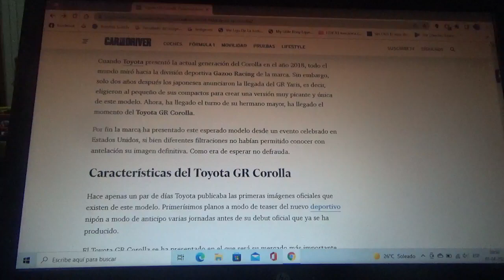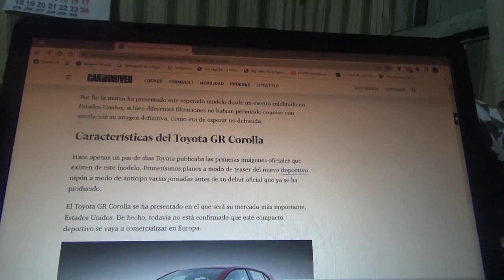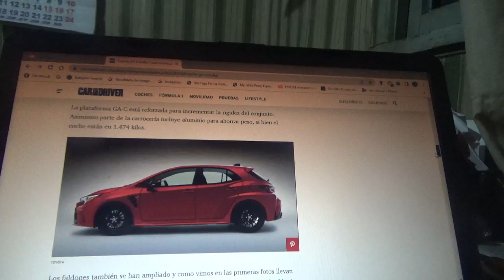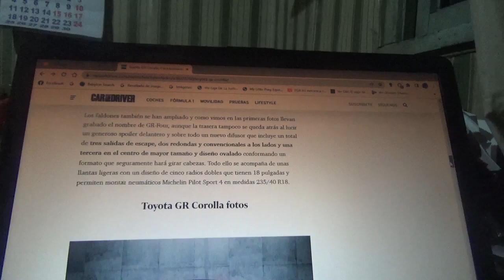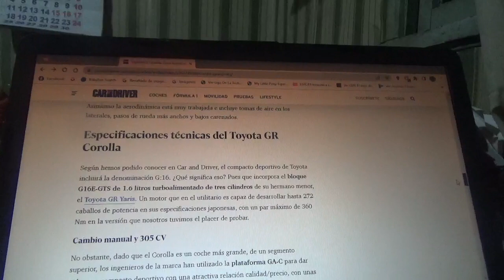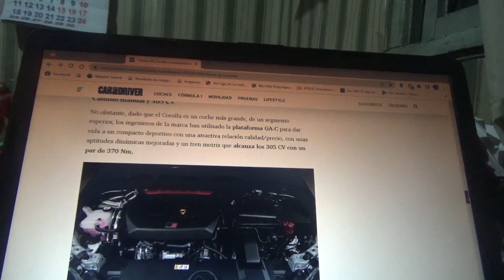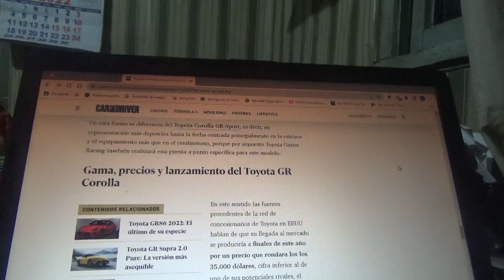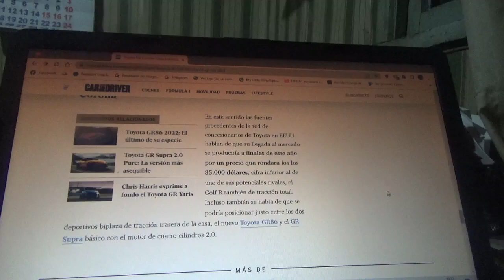Toyota GR Corolla nueva información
En este vídeo nuevamente les menciono a como es la versión mas deportiva del coche compacto japonés creado bajo la responsabilidad de su división de competición y de alto rendimiento Toyota Gazoo Racing